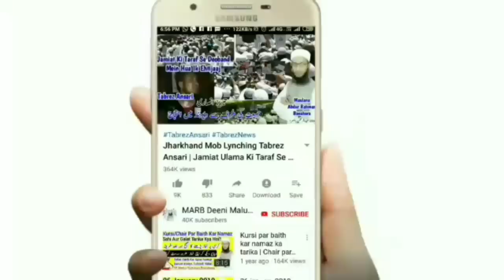Eid Me Ye 11 Kaam Zaroor Kare | Eid Ul Fitr Ki Sunnaten | Eid Ke Din Kya Karna Chahiye 2020 | MARB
Eid ul fitr ki Sunnaten kya hain yani eid ul fitr ke din kya karna chahiye 2020 new bayan yani 11 kaam eid ke din har musalman mard wo aurat ko karna chahiye or eid ke din karne wale 11 kaam by Mufti Abdur Rahman Banahara MARB Deeni Malumaat YouTube Channel

2⃣ WhatsApp Par Ham Se Judne Ke Liye Aap Apne WhatsApp Number Se Hamare WhatsApp Number Ko Apna Naam Aur Mukammal Adress Ke Saath Add Likh Kar SMS Send Karen,

3⃣ Koi Sawal Yani Masla Masaail Puchna Ho To Aap Comment Ke Zarya Puch Sakte Hain Ya Mufti Sahab Ke Number Par Call Kar Ke Puch Sakte Hain,

4⃣ Channel Ke Bare Mein Kuch Batana Ho Ya Aap Apni Video Dalna Chahte Hain To Rabta Kar Sakte Hain,
🌎MARB🌎
Channel By :- Mufti Abdur Rahman Banahara
Full Adress:-